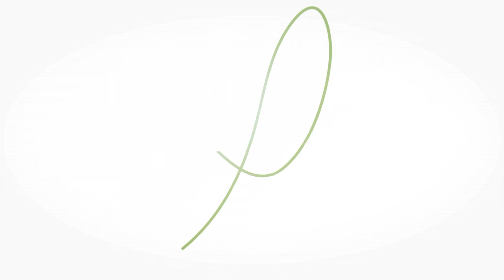Meter Maids and Brand Heritage Gold Coast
How to own your brand heritage, something the Gold Coast does really well and how you can do that for your business. Anders Sorman-Nilsson broadcasting from the Gold Coast,having been recently working with the Gold Coast City Council as Futurist in Residence.